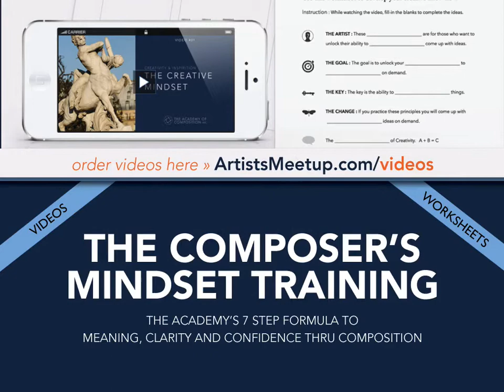The One is Crap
The One — is a crock of crap! lol. Whatever the one is for you, is it really something you will achieve? Is there a better approach?